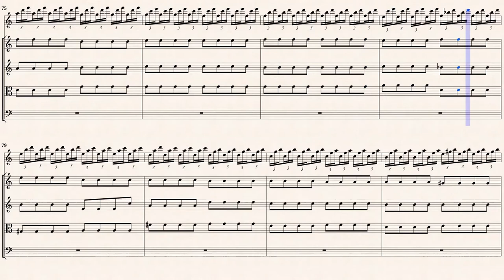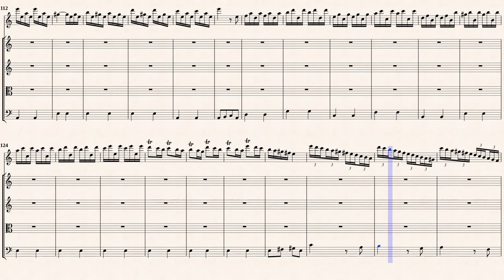Vivaldi, A . _ Recorder Concerto a-minor, RV 445 [Rec, Strings]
Hans-Thomas Müller-Schmidt (b. 1957)
Recorder Concerto in A-minor, RV 445
Transcribed for Recorder Quintet